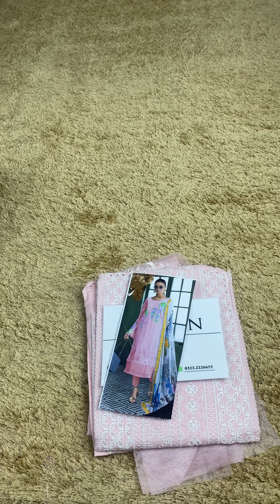Embroidered Lawn 3 Piece Unstitched Suit GAL-LSV-33B - Summer Collection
Lawn heavy embroidered schifflie cut work front & heavy embroidered daman border & 2 embroidered front bunches
Lawn heavy embroidered back with heavy embroidered daman border
Lawn heavy embroidered sleeves
Semi pure silk digital printed dupatta